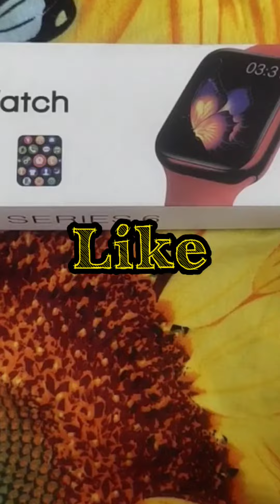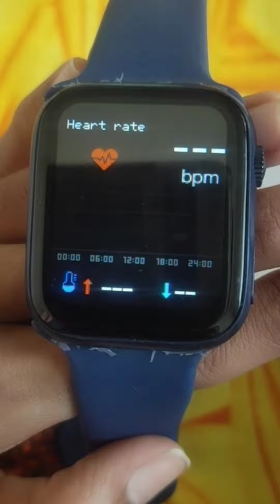Smart Watch 6 Series T55 Unboxing